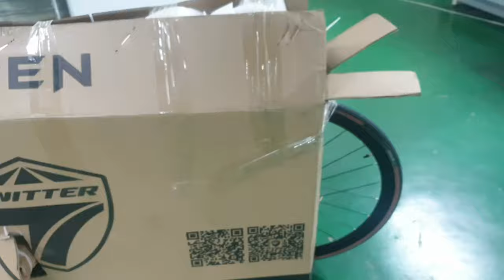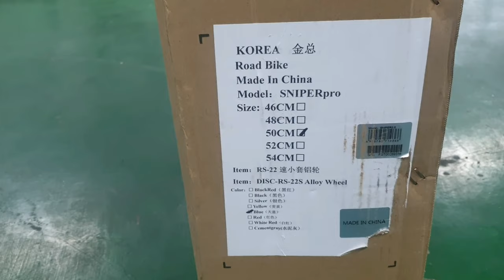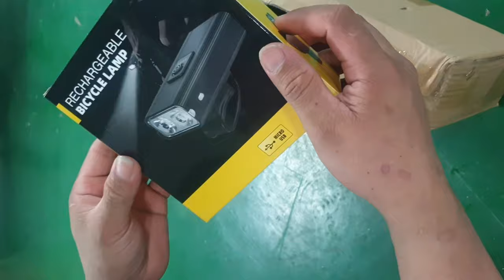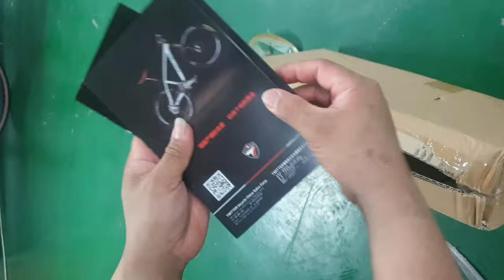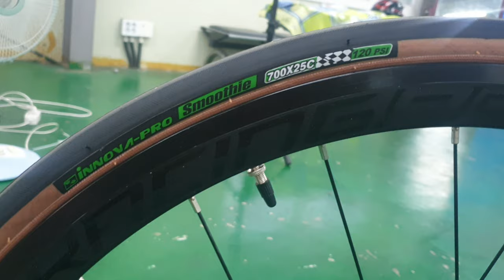twitter sniper pro..blue